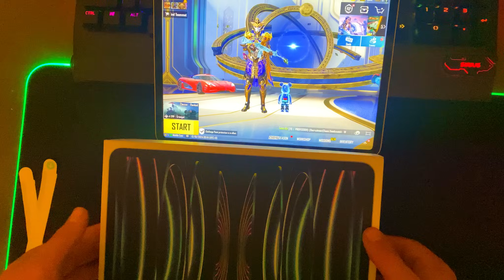NEW Device!🥶 IPAD PRO M2 90 FPS Gameplay w/ FAST SKINS🥵SAMSUNG,A3,A5,A6,A7,J2,J5,J7,S5,S6,S7,59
5 Finger gyro
 Device: İPad Pro
 Edit: LumaFusion